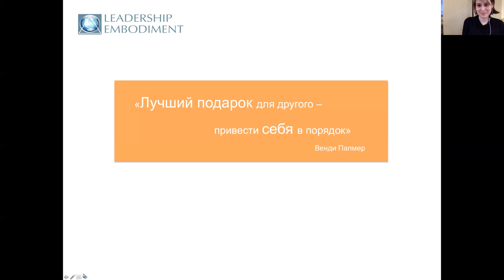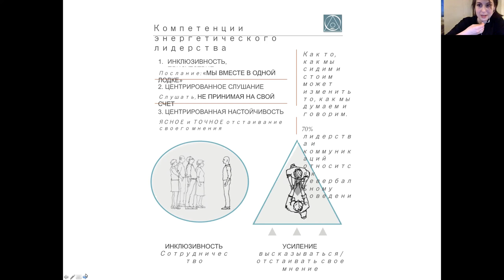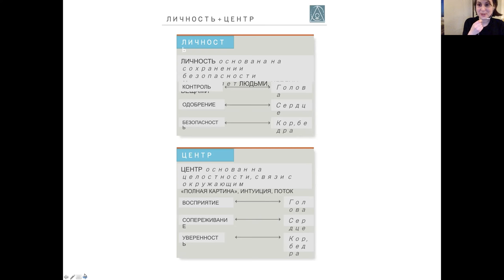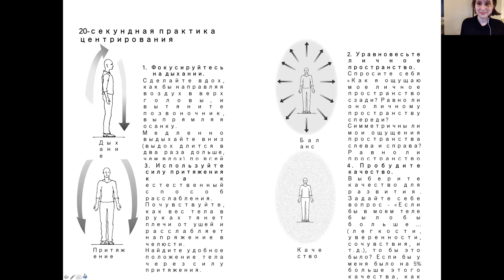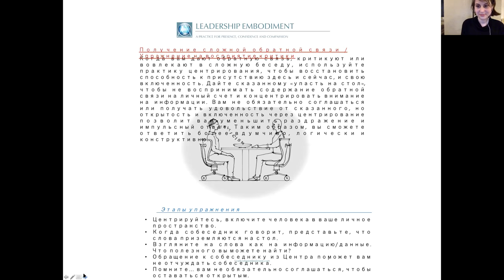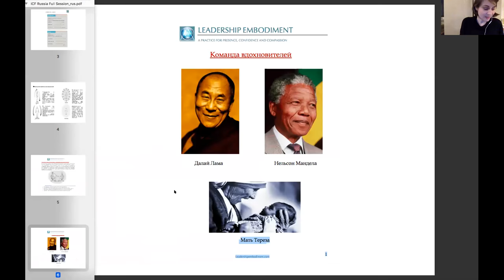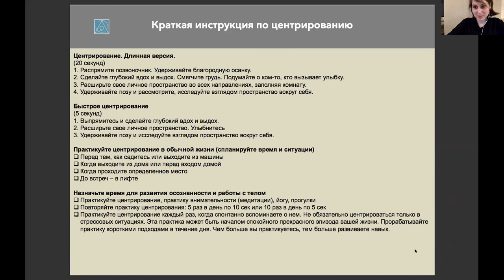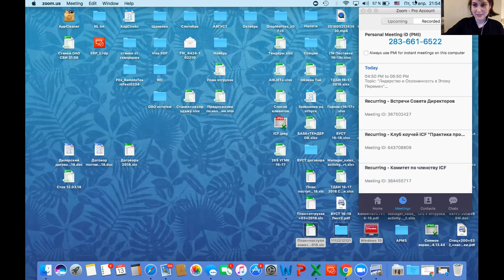13 04 Wendy Palmer Body Intelligence for Business Leaders